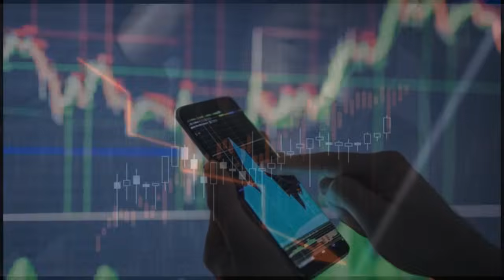FINAL LOQUISIMO!!! - X MEN 97 capitulo 10 (Reseña) - alejozaaap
este video muestra mi reaccion al capitulo 10 de la nueva serie de marvel y disney donde donde volvemos a ver a los mutantes de la serie de nuestra infancia
para contactar a STEEL: